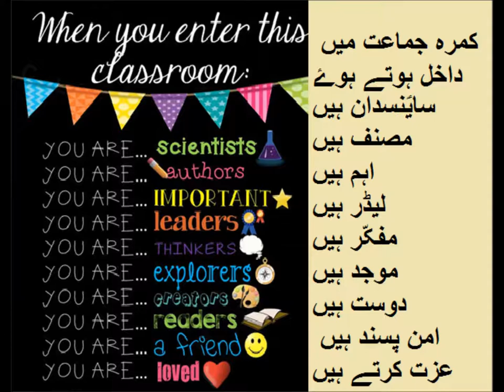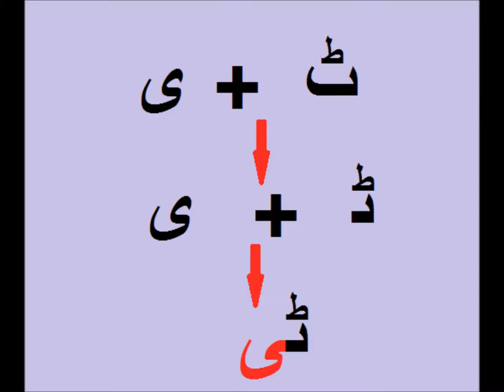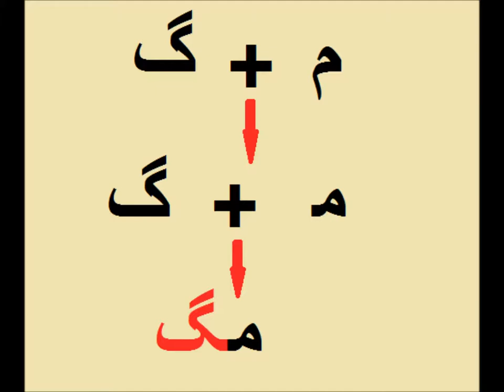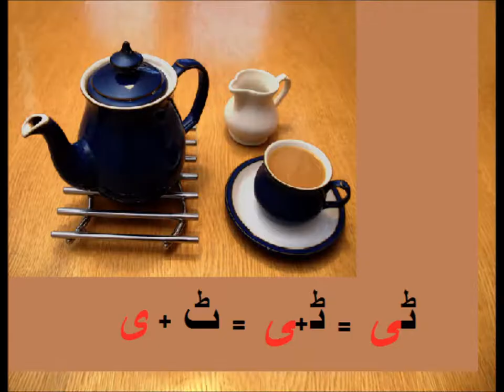Urdu Alfaz/اردو سیکھیں دو حرفی الفاظ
Class 1 Urdu  sabaq 24, Do Harfi Alfaz,  دو حرفی الفاظ
two harfi words in urdu for grade 1 kids